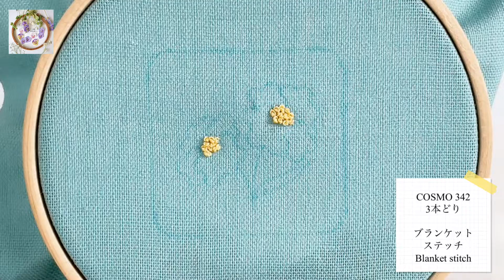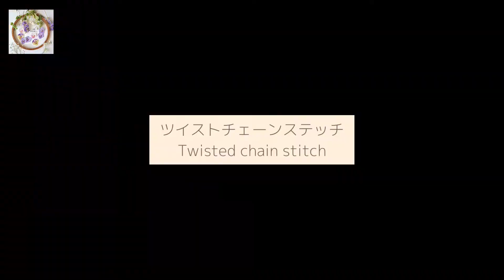(SUB)【無料図案】ツイストチェーンステッチでタイル風花図案/twisted chainstitch flower pattern /embroidery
図案はこちらからダウンローできますので、是非ご利用ください。

00:00 はじめの挨拶
00:12 下書き
00:36 フレンチノットステッチ（花の中心部分）
01:25 ブランケットステッチ（花びら）
04:58 アウトラインステッチ（茎）
06:14 サテンステッチ　（葉）
06:52 ツイストチェーンステッチ解説
08:10 ツイストチェーンステッチ（外枠）
09:37 終わりの挨拶

ACE embroidery
「オーガンジー刺繍　　美しい花モチーフのアクセサリー」
▼SNS

▼minne、storesにて作品、オーガンジー刺繍キット、オリジナル図案販売